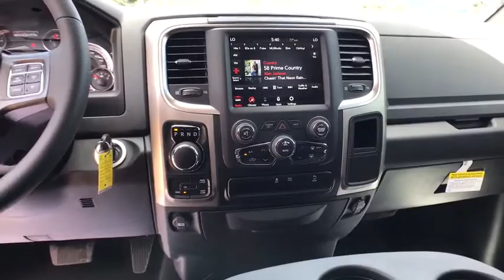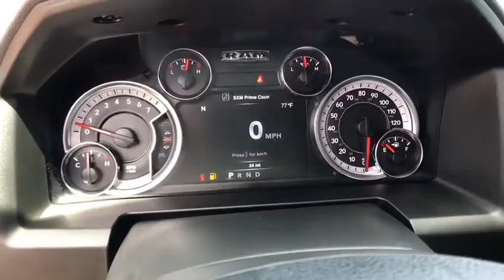2020 Ram 1500_Classic Great Falls, Helena, Havre and Lewistown, ID LS148234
New 2020 Ram 1500_Classic available in Great Falls, Idaho at Lithia CDJR Great Falls. Servicing the Helena, Havre and Lewistown, ID area.
2020 Ram 1500_Classic Warlock 4x4 Quad Cab 64 Box - Stock#: LS148234 - VIN#: 1C6RR7GT9LS148234

: Warlock trim Flame Red Clearcoat exterior and Diesel Gray/Black interior. FUEL EFFICIENT 21 MPG Hwy/15 MPG City! 4x4 Back-Up Camera REMOTE START & SECURITY ALARM GROUP QUICK ORDER PACKAGE 27F WARLOCK ELECTRONICS GROUP CLICK NOW! KEY FEATURES INCLUDE: 4x4 Aluminum Wheels Keyless Entry Privacy Glass Child Safety Locks Electronic Stability Control Heated Mirrors. OPTION PACKAGES: ENGINE: 5.7L V8 HEMI MDS VVT GVWR: 6900 lbs Electronically Controlled Throttle Heavy Duty Engine Cooling Next Generation Engine Controller Engine Oil Heat Exchanger Hemi Badge Heavy Duty Transmission Oil Cooler ELECTRONICS GROUP Cluster 7.0 TFT Color Display Radio: Uconnect 4C w/8.4 Display Google Android Auto USB Host Flip HD Radio Media Hub (2 USB AUX) 1-Year SiriusXM Guardian Trial Air Conditioning ATC w/Dual Zone Control Humidity Sensor 8.4 Touchscreen Display Apple CarPlay TRANSMISSION: 8-SPEED AUTO (8HP70) REMOTE START & SECURITY ALARM GROUP Remote Start System Security Alarm QUICK ORDER PACKAGE 27F WARLOCK Engine: 5.7L V8 HEMI MDS VVT Transmission: 8-Speed Auto (8HP70) Black Door Handles Black RAM Head Tailgate Badge Full Size Temporary Use Spare Tire Semi-Gloss Black Hub Bi-Function Halogen Projector Headlamps Warlock Decal Rear Extra HD Shock Absorbers Sport Tail Lamps Black Exterior Truck Badging VISIT US TODAY: Any negative equity amount will be applied toward purchase of sale vehicle. On approved credit. See dealer for details. On select vehicles excludes special clearance vehicles see store for details. Value determined by dealer minus reconditioning cost and/or excessive mileage. Any negative equity will be added toward purchase of sale vehicle. On approved Credit. Trade in vehicle must be within NADA guidelines. Price does not include title license or dealer doc fees. Price contains all applicable dealer incentives and non-limited factory rebates. You may qualify for additional rebates; see dealer for details.